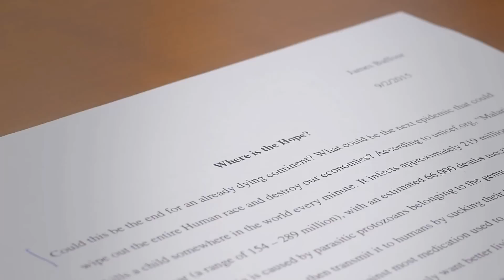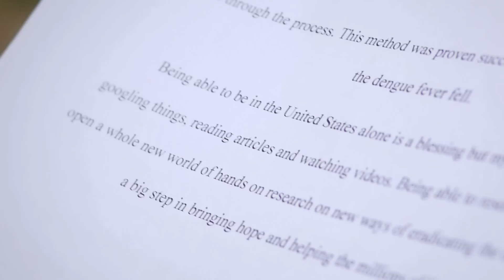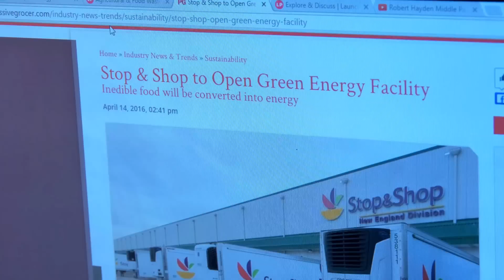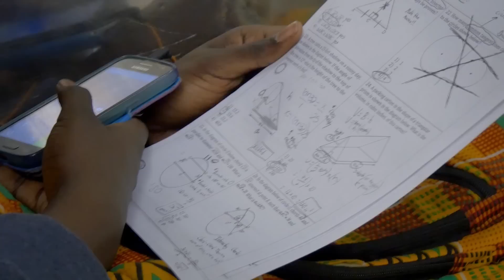Meet James, Member of The Junior Academy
The Junior Academy is a virtual community for exceptional 13-19 year olds who are passionate about addressing the world’s challenges through STEM. But to truly understand what The Junior Academy is and its impact, we invite you to get to know standout mentee James.